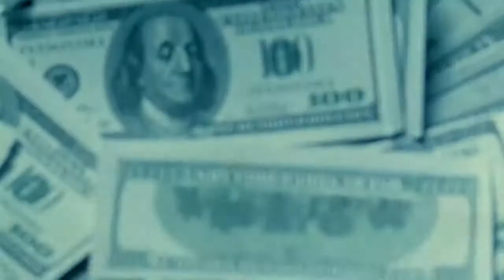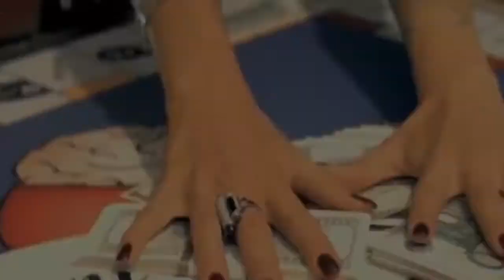Пик Популярности с Леной Боска на RU TV Потап и Настя